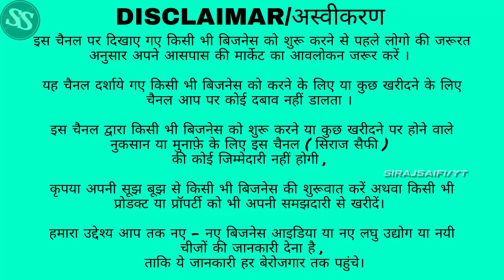रोज़ाना 20 हजार कमाये 🔥 | New Business Idea 2024 | High Profit Business | Small Business Idea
crockery items wholesale market in delhi new video
Ceramic  crockery
Turkish crockery
Japanese crockery
Porcelain crockery
Aazad market delhi
Azad crockery market delhi
wholesale crockery market
diwali gifts
home appliances
dinner set
tea set
bowl set
bone china
best quality
beautiful dinner Sets
best crockery market
gifting ideas
diwali special
corporate gifts